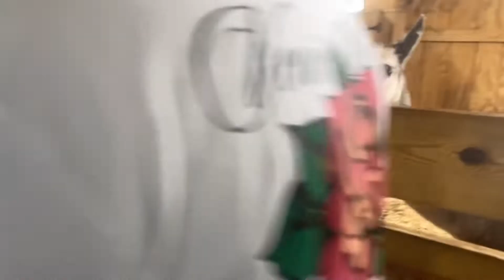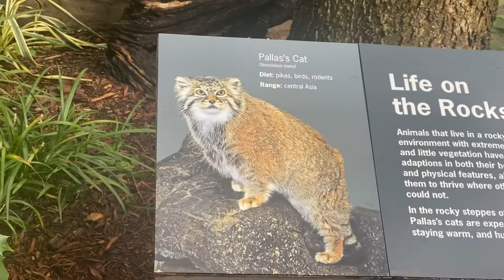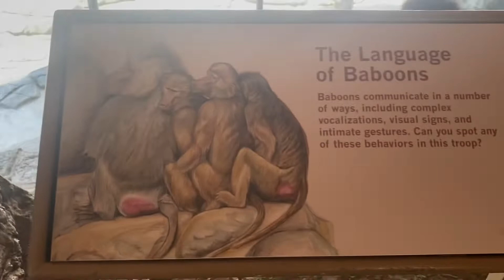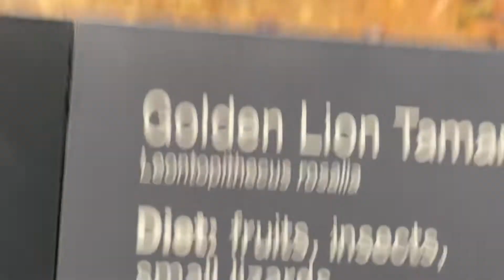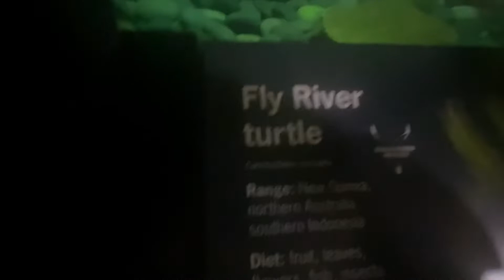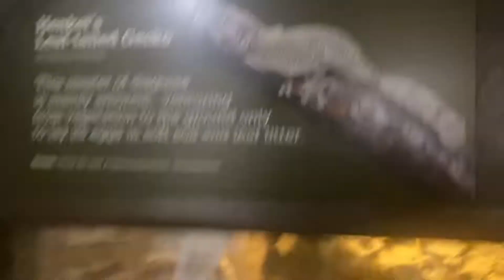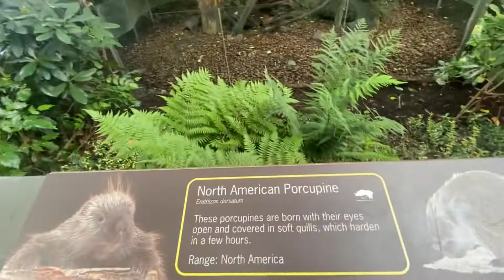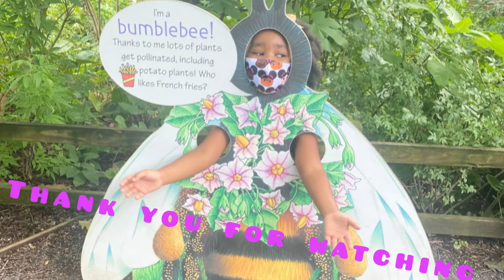Prospect Park Zoo Visit/ THE LESPRANCE SISTERS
POSPECT PARK ZOO VISIT

Love,
The Lesprance Sisters 💖💖